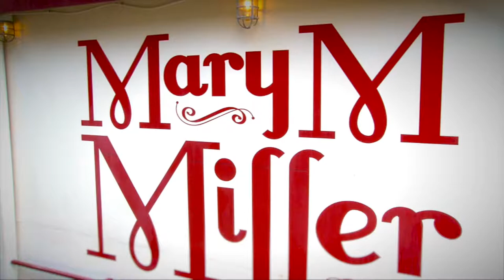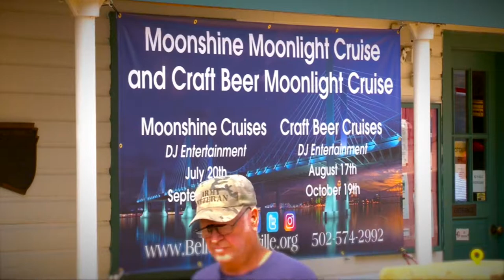The 502 Report August 2019: Belle of Louisville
August 2019 - The Belle of Louisville and Mary Miller are ready to show you the area from a different perspective. Lunch and dinner cruises are available until the fall.